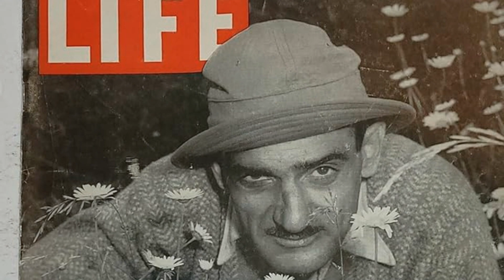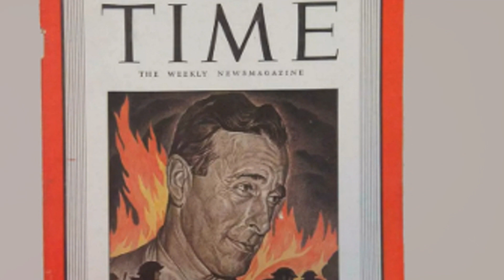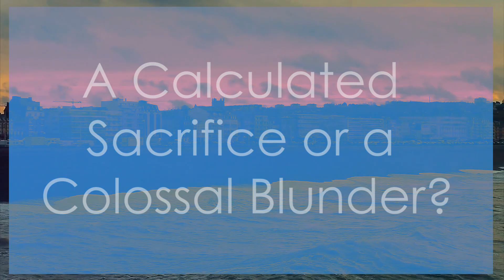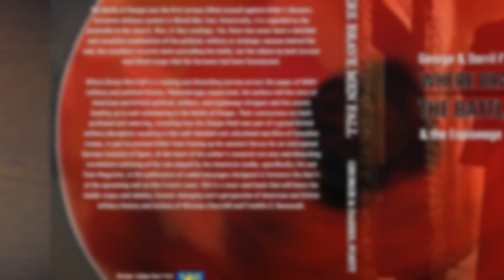Secret Betrayal: From Where Brave Men Fall: The Battle of Dieppe & the Espionage War Against Hitler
Was the 1942 Raid on Dieppe intentionally leaked to conceal Operation TORCH?

The Book Where Brave Men Fall is groundbreaking and disturbing history that exposes American and British back-room politics, treason, and wartime espionage while laying bare the story of one of the greatest Allied military disasters and betrayals of World War Two.

On August 19, 1942, an Allied naval armada of 237 ships arrived off the coast of Dieppe, France carrying ten thousand sailors and soldiers determined to assault Adolf Hitler’s Fortress Europe in what was coined Operation JUBILEE. What these men thought would be a textbook lesson in amphibious warfare turned instead into a slaughter. In only seven hours of battle, the Allies, consisting mostly of Canadian troops, lost more men than the United States during either the War of 1812, the Mexican-American War, or the Spanish-American War. Before the day was ended, the Canadians recorded a 68 percent casualty rate. Of the 5086 Canadians who landed at Dieppe only 1443 returned to England, many of whom were wounded. What was to have been the ﬁrst Allied attempt to land a large force on the European Continent since Dunkirk instead, turned into a horrendous failure.